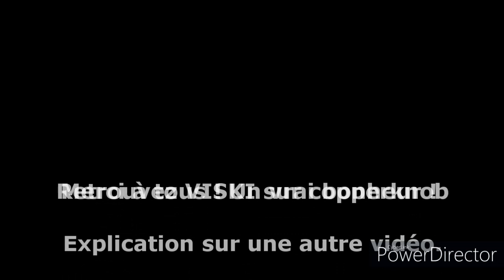VISKI LINE DANCE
32 comptes, 2 murs
5 tages EZ et 1 restart

Mai 2022
Chorégraphe GWENDOLINE HOPIN